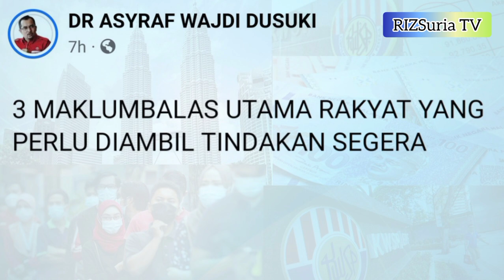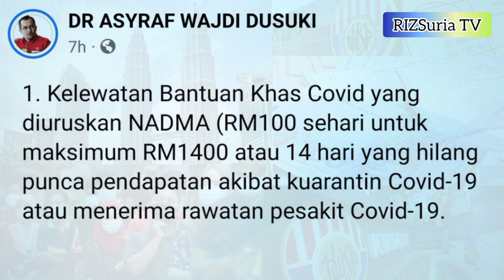KEMUNGKINAN PENGELUARAN RM10K "ONE-OFF" AKAN DILULUSKAN DENGAN 3 MAKLUMBALAS UTAMA PERLU DISEGERAKAN